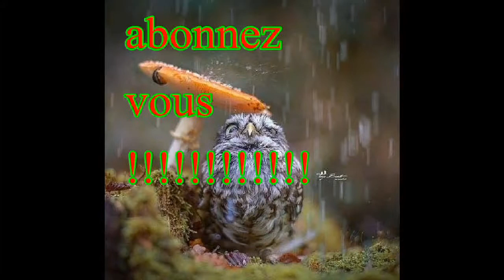Les 4 saisons de vivaldi ( le printemps )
3eme volet des 4 saisons de vivaldi " le printemps "